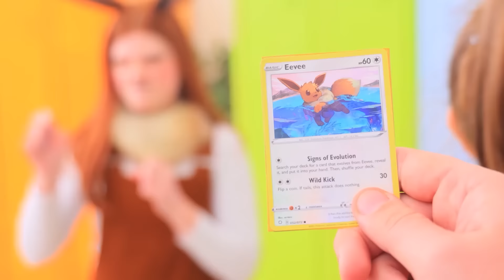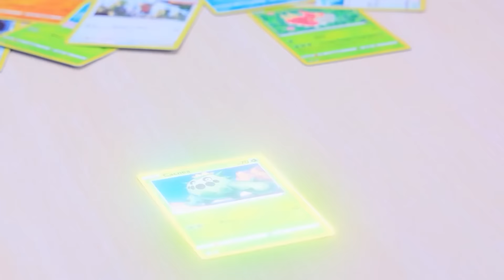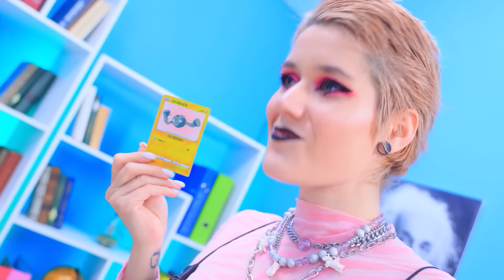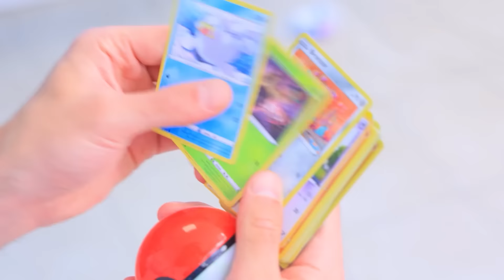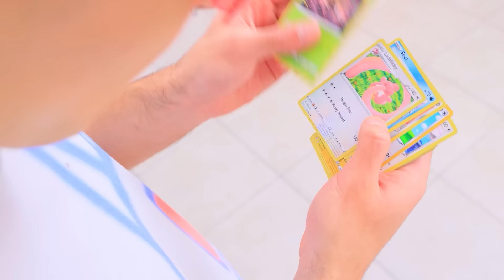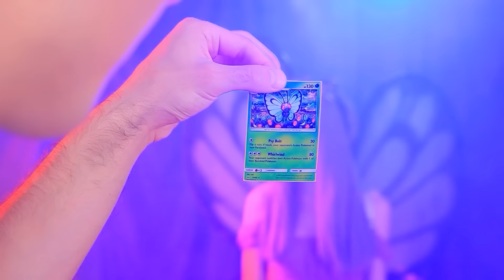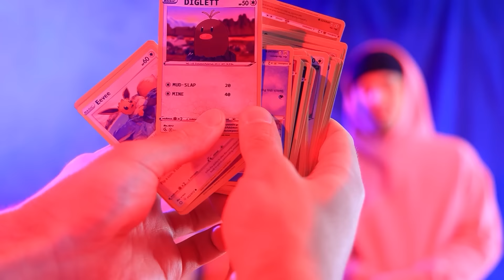My Pokemon Is Missing!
New Pokémon adventures are waiting for you in our video. New battles, successes and failures! Have you chosen your favorite yet?